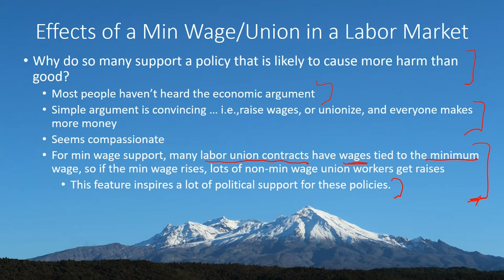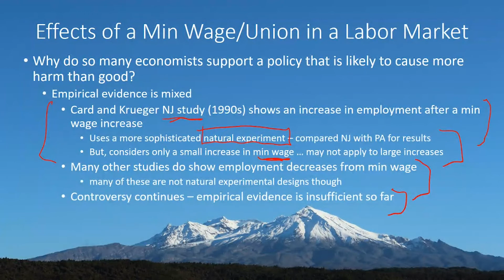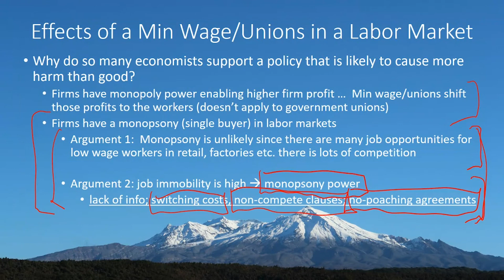Pros and Cons of Minimum Wages and Labor Unions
Explains the best arguments both for and against minimum wages and labor unions.